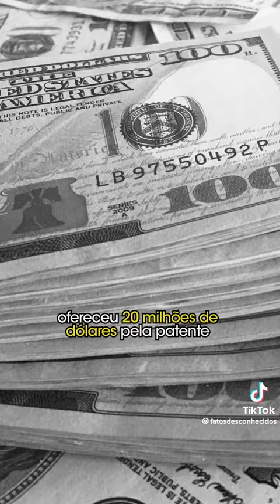Os inventores que fazem matéria sem lucro iliminam-se!